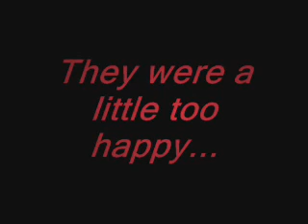The Happiness of Insanity (fake movie trailer)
A trailer I made out of random clips.
It seems belivable huh??